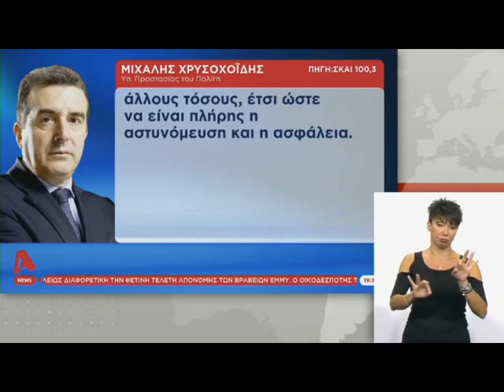Καρά Τεπέ: Οκτώ χιλιάδες τεστ και κέντρα κράτησης φυλακές